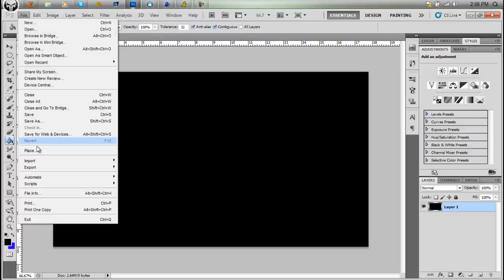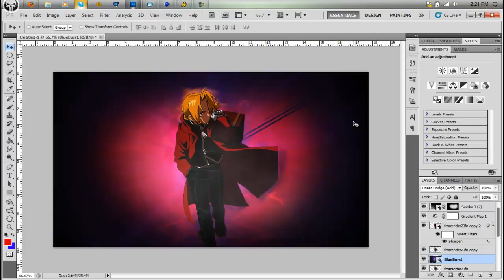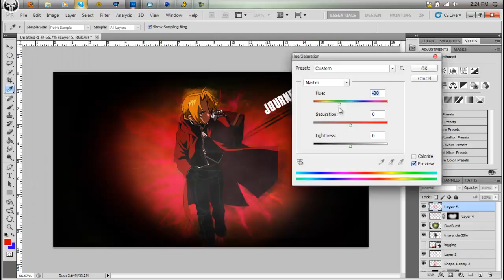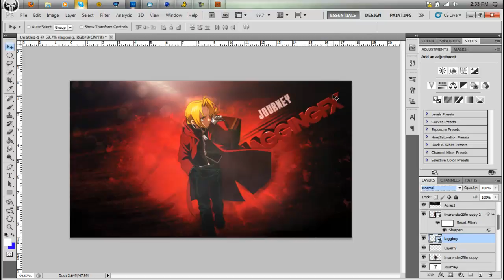Journey - Desktop background Speed Art - LaggingFX